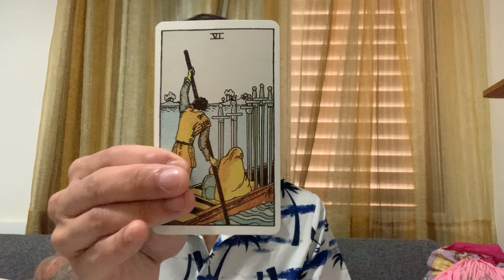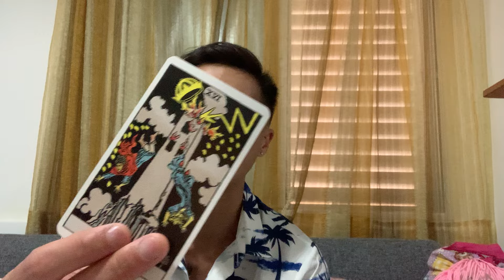Libra ♎️ - This Decision You Will Make Will Be A Major Turning Point, Libra!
This is a bonus love reading for Libra Sun, Moon, Rising, and Venus for the rest of March 2024. We will look at your current overall energies regarding love and the person that you are connecting with, we will take a look at what your person's current feelings and intentions are towards you, and then we will finish it with the possible outcome and advice.